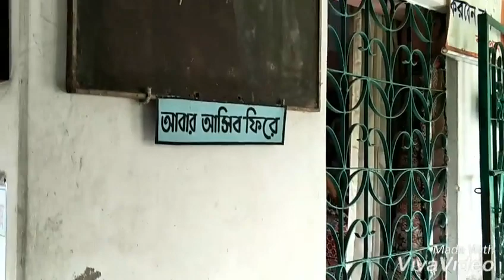মনোমোহন দত্তের আনন্দ আশ্রম। সাতমোড়া ।উপজেলা নবীনগর।বি-বাড়িয়া। মাইজভাণ্ডারী।মলয়া লেখক।মাইজভাণ্ডারী